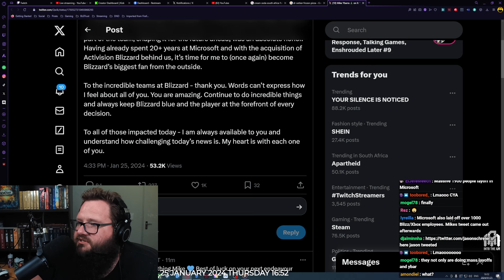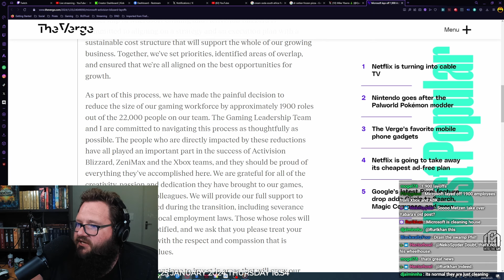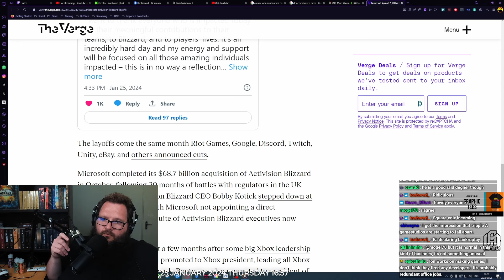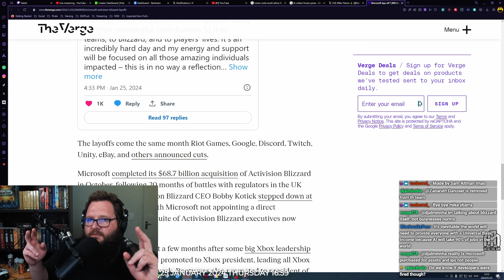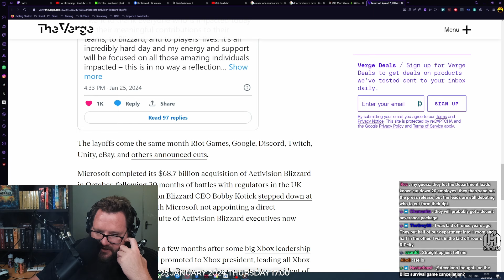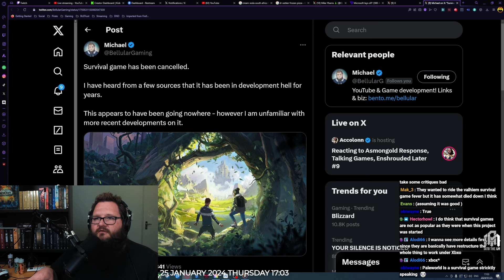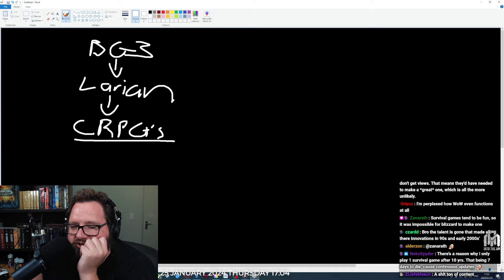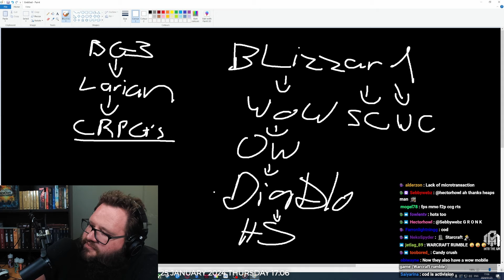MASSIVE Layoffs at Blizzard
Microsoft Just Announced 1900 people to be laid off at Activision Blizzard